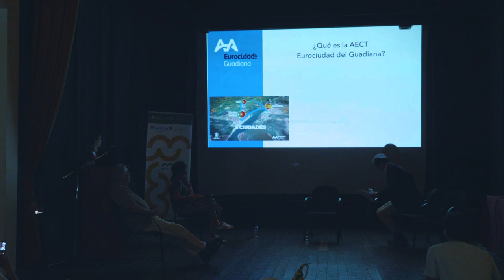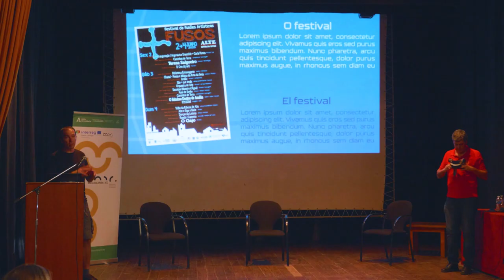Jornada de clausura iLAB Cultura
El 26 y 27 de septiembre de 2023 tuvo lugar la Jornada de clausura de iLAB Cultura, organizada por la Agencia Andaluza de Instituciones Culturales en el marco del Proyecto Magallanes_ICC, cofinanciado por el Fondo Europeo de Desarrollo Regional (FEDER) a través del Programa Interreg V-A España-Portugal (POCTEP) 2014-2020.

La finalidad de esta jornada de clausura fue reflexionar sobre el itinerario seguido por los proyectos desarrollados en el iLAB Cultura. Partiendo de los objetivos iniciales, y analizando los cambios de perspectivas durante el proceso de acompañamiento, se expuso la situación actual de los proyectos y los objetivos de cara al futuro.

En ella contamos con la participación de Javier Cebreiros, experto en comunicación y marketing, que nos ofreció una conferencia sobre otra forma de comunicar desde los valores y la verdad. Así mismo, tuvimos la oportunidad de participar en un debate sobre estrategias de desarrollo sostenible a través de la cultura y emprendimiento cultual como motor del territorio, en el que participaron proyectos públicos y emprendedores de la zona que compartieron con nosotros su experiencia en la dinamización y puesta en valor del patrimonio cultural.

Más información sobre la jornada y el proyecto Magallanes_ICC en la web de la Agencia Andaluza de Instituciones Culturales

Os dejamos un video resumen de la jornada.